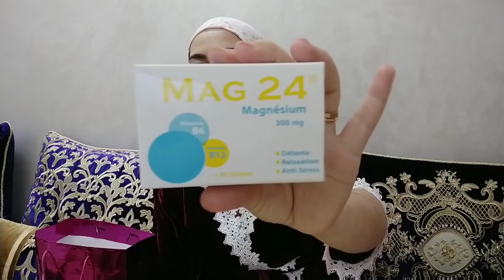نفاسي وقلة نعاسي 🥵 والله الا كلشي عفوي ومن القلب /مروة مرضات بالغيرة...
💖 اللويزات ديالي نهاركم مبروك 😍 كنتمنى يعجبكم الفيديو ديال اليوم 💖 بالنسبة لي مازال ماشتاركاتش في القناة فكنتمى تشتاركي فيها بالضغط على المربع الاحمر وتفعيل الجرس كي يصلكم كل جديد فيديوهاتي ودعمكم بالايك 👍 فضلا وليس امرا قبلاتي الحارة 😘 شكرا بزااااف على الدعم ديالكم ليلي 💖